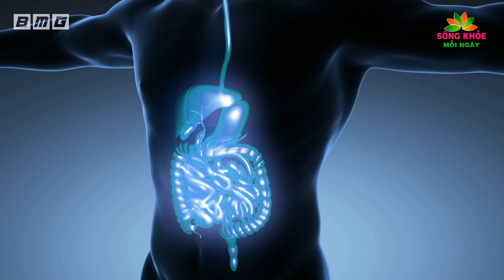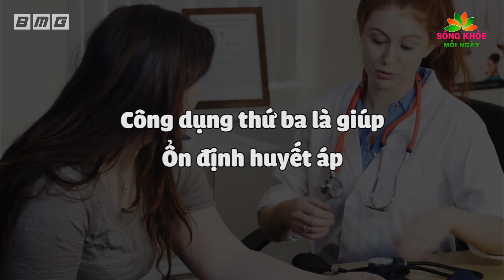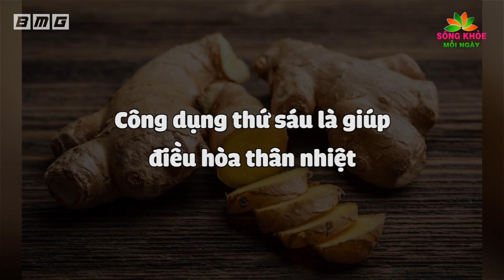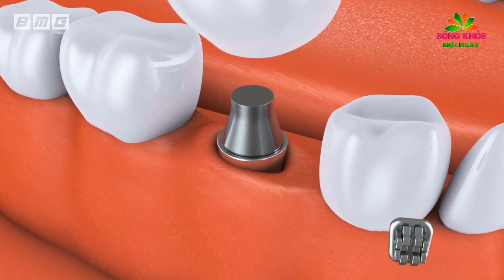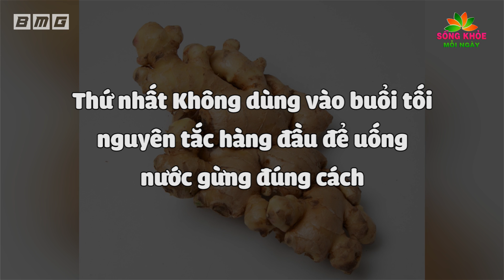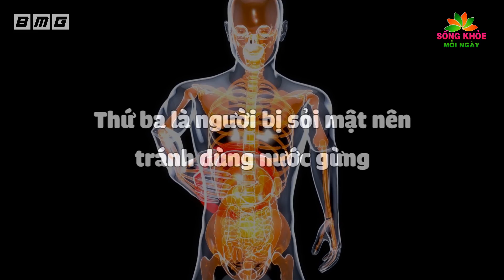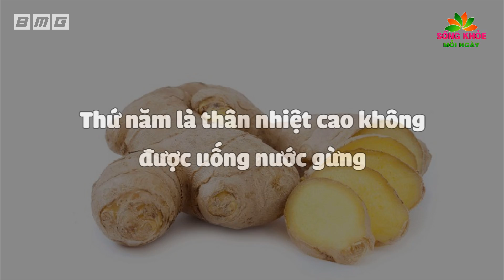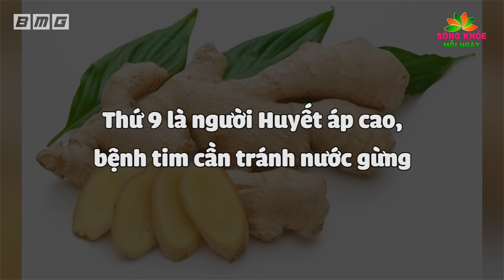Buổi Sáng ĐỪNG VỘI ĂN CƠM! Uống Loại Nước Này Bổ Gấp Tỷ Lần Ngậm Sâm, Rất Tốt Cho Sức Khỏe